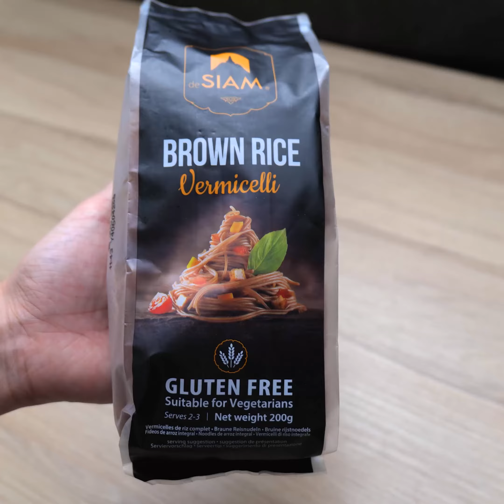Brown Rice Vermicelli Stir Fry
Quick, filling, this rice noodles stir-fry gives a big thrill with surprisingly little effort!